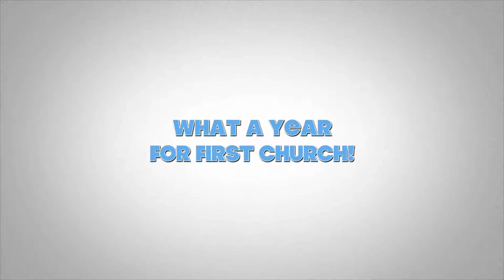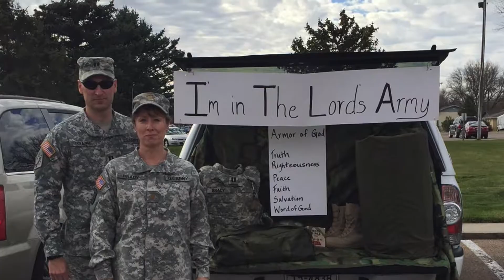First Church Ministry Celebration Video 2017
Before Thanksgiving we pause to look at all that Jesus has done in our lives throughout the year 2017. We start by looking back to last Thanksgiving and Christmas and go through the year ending around our Trunk-or-Treat! This is all part of how we are leaving a spiritual legacy for the next generation of Christ followers!